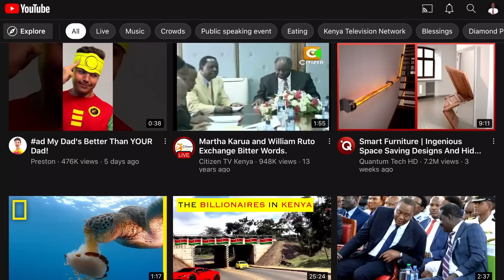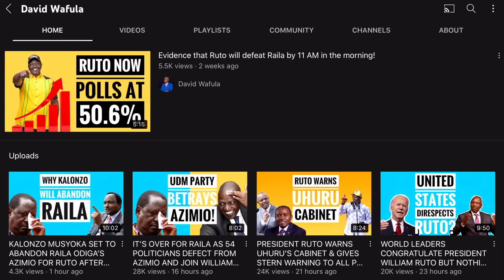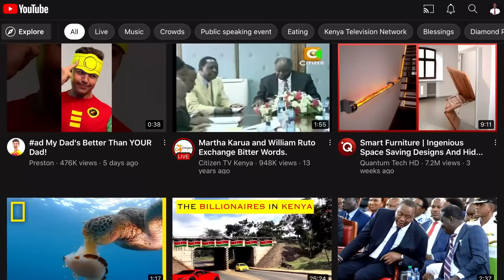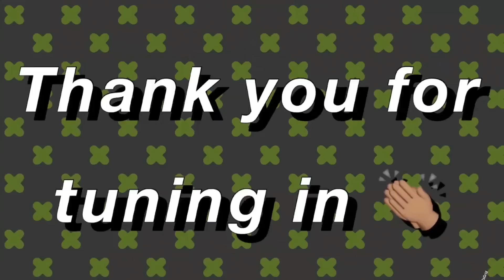UHURU AND RUTO FATTEN RAILA AHEAD OF 2027 ELECTION LOSS AT KALONZO MUSYOKA'S EXPENSE.